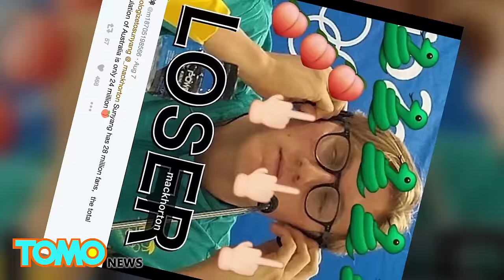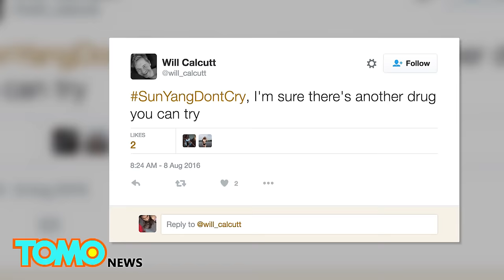China pissed about Australian Mack Horton comments over Sun Yang doping at Rio 2016 - TomoNews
RIO DE JANEIRO, BRAZIL — Australian Olympic swimmer Mack Horton has set off a media firestorm after calling China’s Sun Yang a doper. In 2014, Sun Yang served a three-month suspension after testing positive for trimetazidine, a stimulant banned by the World Anti-Doping Agency.

On the opening day of the games, Horton edged out Sun Yang to win gold in the Men’s 400-meter freestyle. In a press conference, Horton was asked about a report that Sun Yang had splashed him days earlier in the training pool. When Horton responded that he has “no time or respect for drug cheats,” it sparked widespread rage from the people of China.

China has demanded an apology, but Australia has refused to do so and is supporting Horton on the need for a clean sport.

Sun Yang’s fans have responded with support on social media using the hashtag SunYangDontCry, while his detractors are using the opportunity to point out that the truth cannot be washed away. After claiming gold in the 200-m freestyle, Yang said he feels “the pressure valve has been released.”

Now, the stage is set for a grande finale as Horton and Sun Yang compete in the 1500-m freestyle on the final day of the games in Rio.